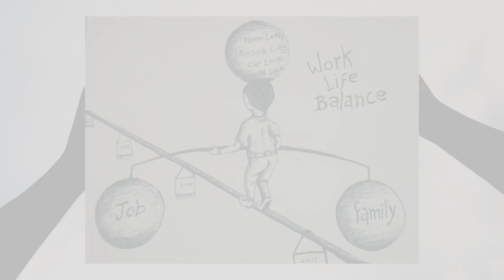failure bodo motivational || bodo video || bodo true lines || new bodo video 2021 || bodo status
about

failure bodo motivational || bodo video || bodo true lines || new bodo video 2021